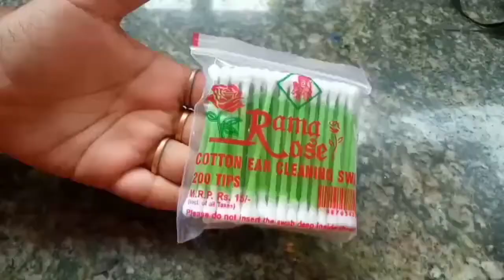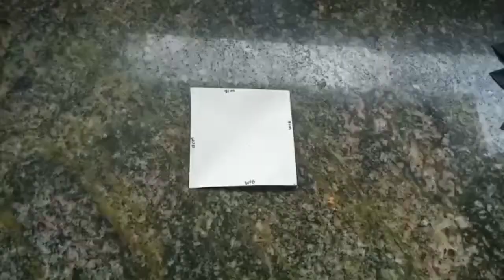simple and easy wall decor using ear buds| best out of waste | achu ariya cutes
Video from Akshaya 🙂